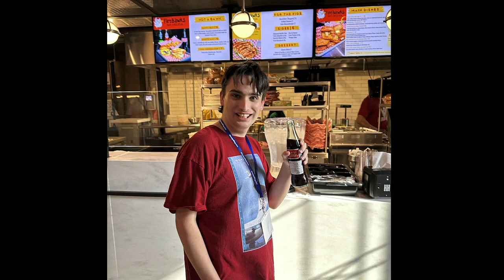AIRLINERS INTERNATIONAL 2023: Welcome Reception! (Gavin, SAV, Miscues, & More!)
► Welcome back guys, today we have the Airliners International 2023 Welcome Reception! I hope you all enjoy!